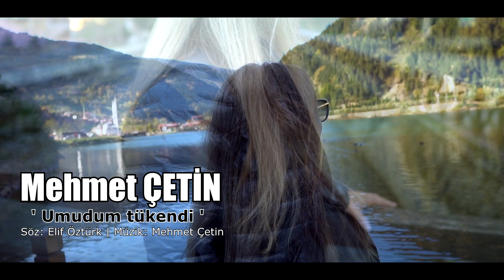Mehmet ÇETİN ' Umudum tükendi ' 21 Official video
Ayrıcalıklardan yararlanmak için bu kanala katılın:
Desteklerinden dolayı;
 @Mürsel Mazman
 @Atak Türk
 @Leyla Güner

Çaresiz kalmışım çaresiz gönlüm
Ölüm var cihanda, sensizlik ölüm
Seni benim gibi, kim sever gülüm
Yine seni arar, arar gözlerim.

Deli gönül ne istersin bilmezler
Yerin dar olsa da yine görmezler
Güneşi üstüme yorgan serseler

Umudum tükendi bitti dualar
Şaşırmış yüreğim, bilmez ne arar
Kaderim zifiri, keder dert sarar

Sanma unutulur, gider kederler
Dünya dert dünyası, çekip gidenler
Bir de arkasından oh olsun derler

Ne ister ki gönül, sevdadan başka
Bir çift göze kanar  düşersin aşka
Nefesin daralır, hasret bambaşka

Uykuma gelirsin, rüyam olursun
Kalbime girersin, dünyam olursun
Gurbetten sılaya yolum olursun